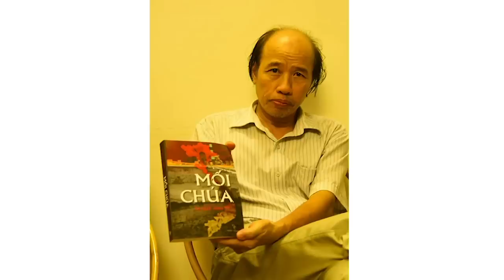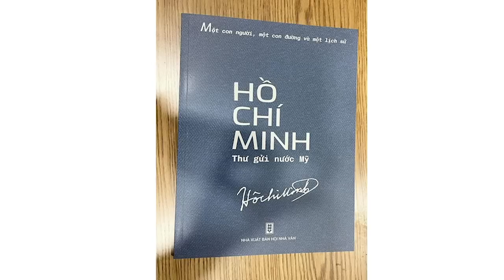Hàng loạt bêbối của lãnhđạo BắcNinh bị vạch trần,sau vụ Chủ nhiệm Ủy ban Kiểm traxài bằnggiả?(p1)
Nguyễn Công Thắng là con trai của ông Nguyễn Công Ngọ - cựu Bí thư Bắc Ninh nhiệm kỳ 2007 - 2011, nguyên Phó Chủ nhiệm Ủy ban Kiểm tra Trung ương Đảng.